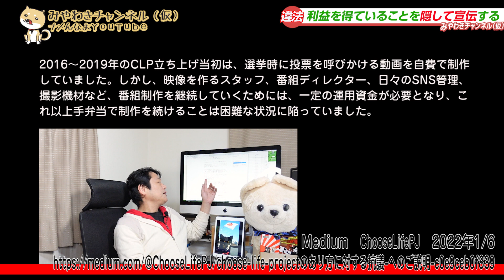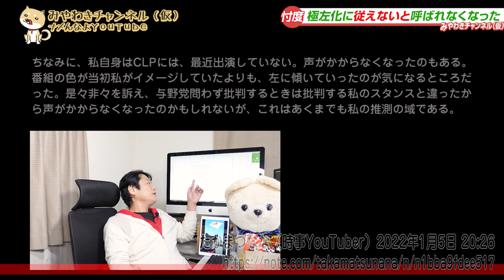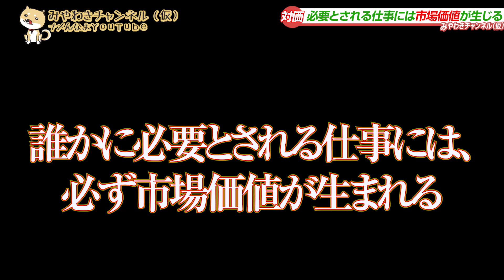#1282 「裏切り」か「ステマ」の崖っぷちの福山哲郎ＣＬＰ資金提供。元ＴＢＳ「報道特集」の「価値なし番組」｜みやわきチャンネル（仮）1430Restart1230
0:06 金が全てじゃないないなんて言えないけど
3:01 利益を得ていることを隠して宣伝する
5:25 市場が求めるコンテンツなら誰でも参加
7:56 極左化に従えないと呼ばれなくなった
10:28 必要とされる仕事には市場価値が生じる
14:38 今回のワンコ「はっぴー」

今回のワンコ「はっぴー」